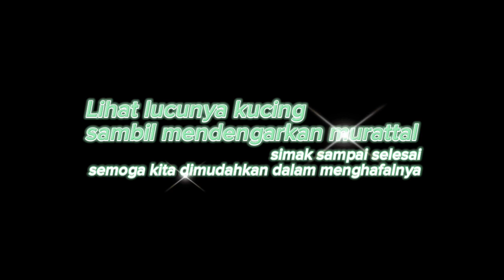Kucing Mengaji|Bagian 4|Lanjutan Surat AlMulk Ayat 10-18✓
Semoga Allah memberikan kita Taufik agar selalu Istiqomah dalam menghafal Al-Qur'an.
Kalau pada video sebelum sudah sampai pada ayat 9, pada video ini merupakan lanjutan surat Al Mulk yaitu ayat 10  sampai dengan ayat 18.
Insya Allah Mudah untuk dihafal, sering terus diulang ya...
Mendengarkan Murattal Sambil lihat kucing, kenapa tidak ?
Qoori : Ustadz Abdurrahim Hafidzohullah
sumber : Yufid TV
- Kamera handphone Oppo r7sf
- Setting default
- Lokasi taman cluster
- Model merupakan keluarga kucing
- Editing Capcut
- Editor : me
- Kameramen : me
maaf hasil videonya jd nge blur begitu ya...padahal sebelum di-upload bagus.
" Alhamdulillah sekarang dah bagus"
Tetap semangat berkarya walau hanya dengan Hp kentang